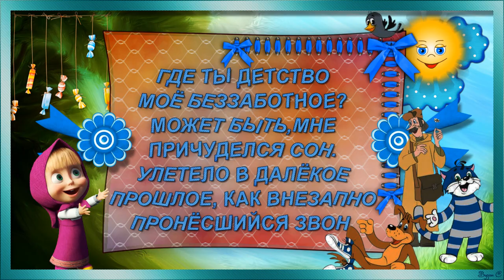ГОРОД ДЕТСТВА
КАНАЛ НЕ МОНЕТИЗИРОВАН. ВИДЕО ДЕЛАЮ ДЛЯ ДУШИ И ОТ ДУШИ.
PSP 9